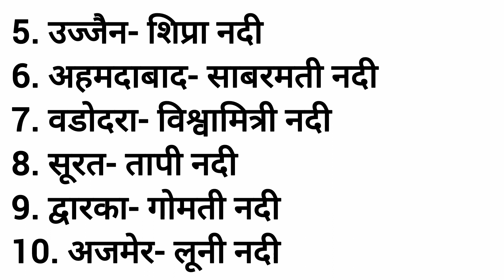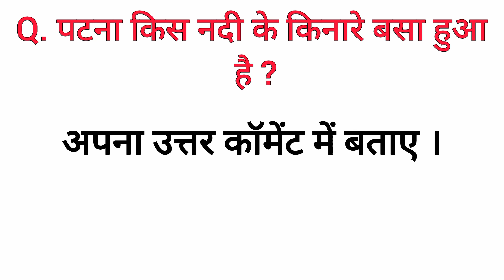नदियों के किनारे बसे शहर के नाम || Nadiyo Ke Kinare Base Shahar || GK || Nadi ke naam